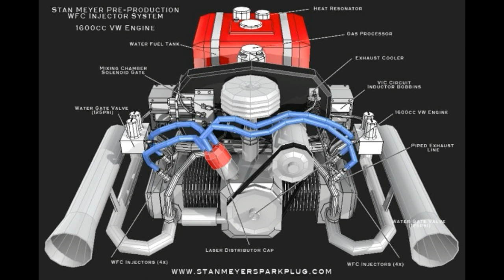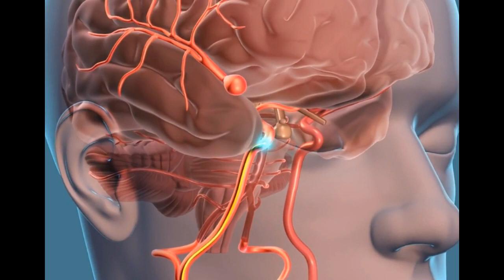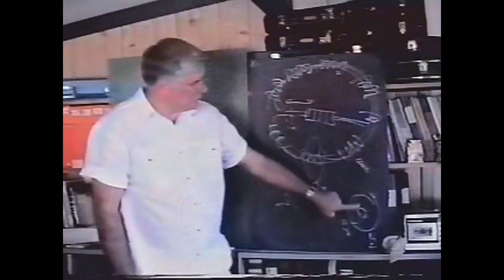STANLEY MEYER Y EL INVENTO PROHIBIDO: EL AUTO DE MOTOR A AGUA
Stanley Meyer vivía en Columbus, Ohio, y era un buen hombre de familia, de espíritu emprendedor y aficionado a la mecánica que, motivado por la inmensa dependencia que tenía su país del petróleo de Oriente Medio, concentró todo su empeño en construir un mecanismo capaz de mover un vehículo sólo con la fuerza del agua.

MUCHAS GRACIAS...